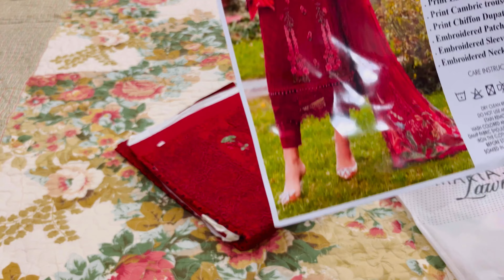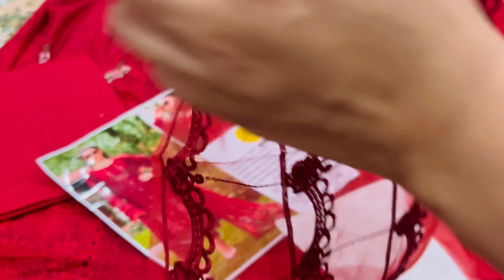Maria B Collection at Unbelievable Rates! 💥 Maria.BM Print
Delivery All Over Pakistan Available✅

Single 1 Suit Price Fixed:3200

Allhamdulillah We Delivere TRUST💖
Available In Wholesale Rate Contact👇

Discover amazing deals on Maria B designs at super wholesale rates! Don't miss out on this opportunity to elevate your wardrobe with high-quality fashion pieces. ✨